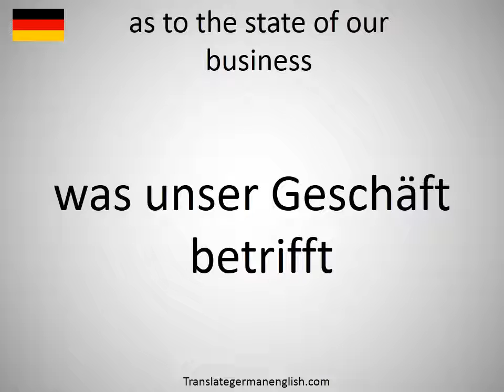How to say as to the state of our business in German?